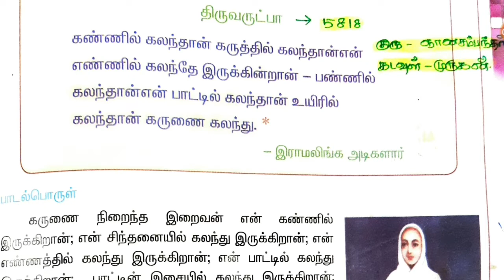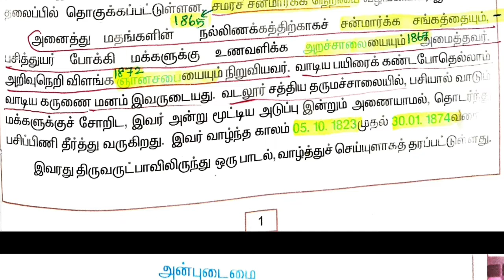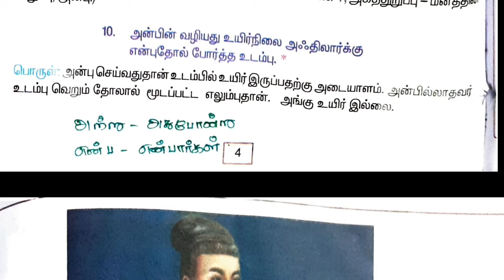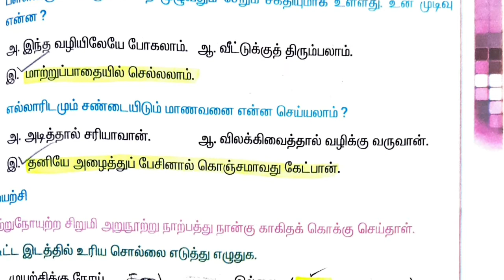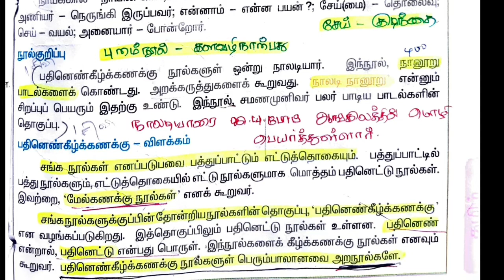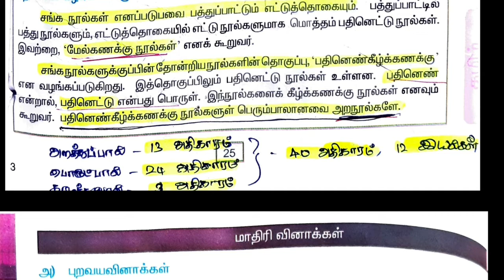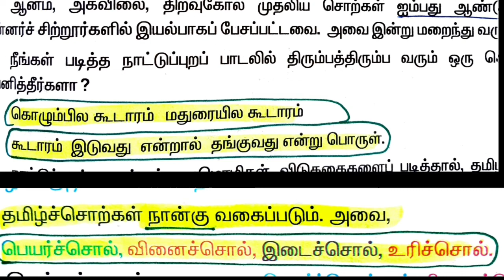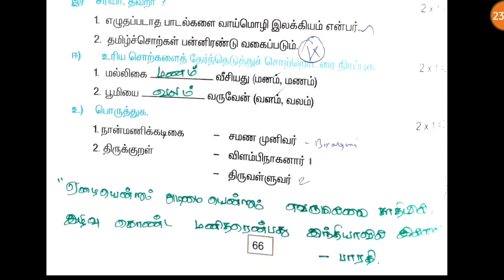6 ஆம் வகுப்பு தமிழ் செய்யுள் பகுதி பருவம்1|TNPSC GR 2&2A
6 to 12 வகுப்பு வரை உள்ள செய்யுள் பகுதிகள் அனைத்தும் எளிமையாக படித்து கேட்கக்கூடிய அனைத்து வினாக்களுக்கும் தெளிவாக விடை அளிக்கலாம்

தொடர்ந்து இணைந்து இருங்கள் எங்களுடன்
அரசு வேலை வாங்கும் வரை ஓய்வு என்பதே நமக்கு கிடையாது.

 இதற்கான pdf link whatsapp and telegram group ல் உள்ளது இணைந்து பெற்றுக்கொள்ளுங்கள்

வெற்றி வரும் வரை விழித்திரு .

Telegram group link :என்னுடைய இலக்கு TNPSC GR 2

நன்றி.